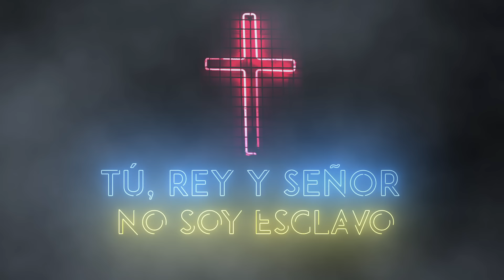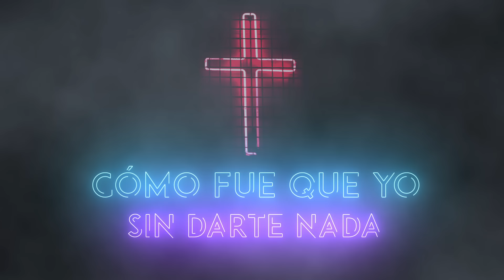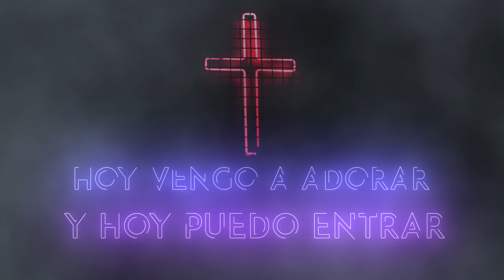La Cruz - LEAD (Letra) cristiana música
La Cruz - LEAD (Letra cristiana)  cristiana

🙌Probad y ved que el SEÑOR es bueno. ¡Cuán bienaventurado es el hombre que en El se refugia! «Salmos 34»

•Letras•
Tú, Rey Salvador
Me diste vida
Me diste amor

Tu sangre
El precio pagó
La fuente de vida
A mi vida llegó

Cómo fue que yo
Sin darte nada
Me amaste a mí
Me viste a mí

Y cómo fue que yo
Sin darte nada
Entregaste todo
Todo por mí

La cruz
Habla de amor
De cómo el Salvador
Dio todo por un pecador

La cruz
Su sangre enmarcó
El Rey su vida entregó
Y salvación al mundo dio

Tú, Rey y Señor
No soy esclavo
Por ti libre soy
Fiel
Eres redentor
Abriste el camino
Y me diste perdón

Sin darte nada
Entregaste todo
Todo por mí

La cruz
Habla de amor

La cruz
Su sangre enmarcó

La cruz
Habla de amor
De como el Salvador

La cruz
Su sangre enmarcó

Abriste la puerta
Y hoy puedo entrar
Hoy vengo a adorar
Al santo lugar

Abriste la puerta
Al santo lugar

Abriste la puerta
Al santo lugar

Abriste la puerta
Al santo lugar

La cruz
Habla de amor

La cruz
Su sangre enmarcó

La cruz
Habla de amor

La cruz
Su sangre enmarcó